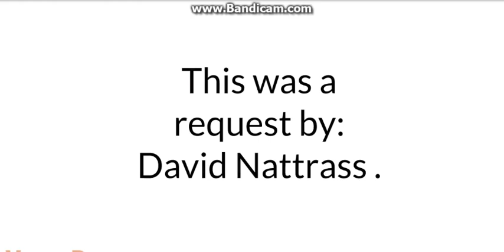Caillou gets executed.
After Caillou got tricked into thinking he was going to Chuck E Cheeses, he ended up being executed and his family lived happily forever after, this is not the end of the series, since Caillou will magically come back ot life in the next episode.